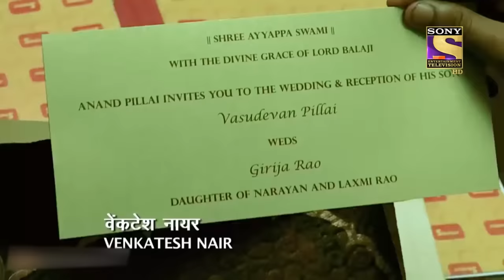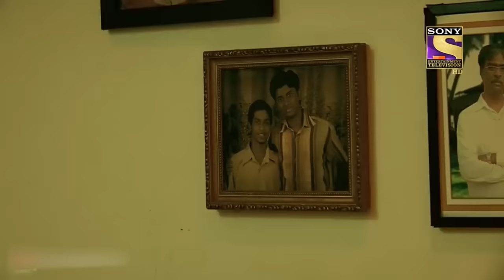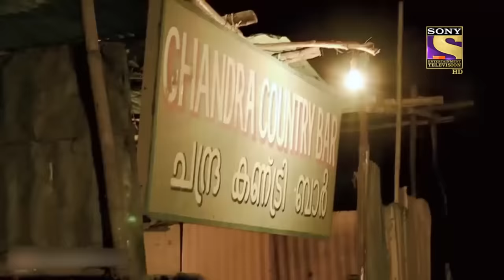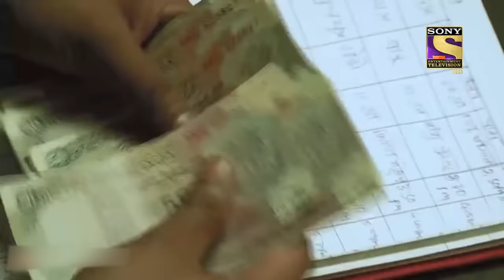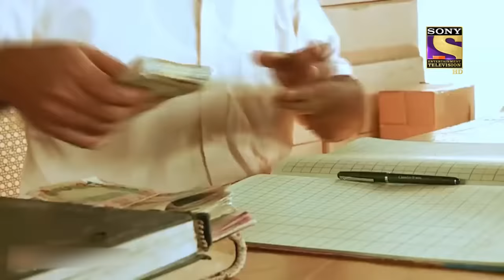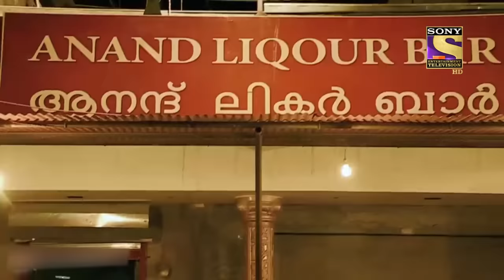माफ़िया की दुश्मनी | क्राइम पेट्रोल | Crime Patrol | Crime In The State | Full Episode | Kerala